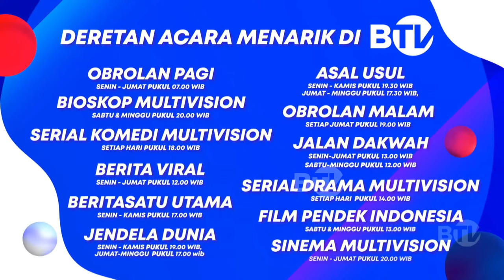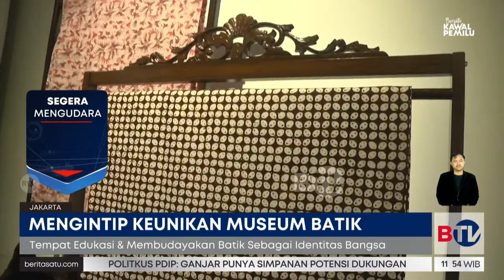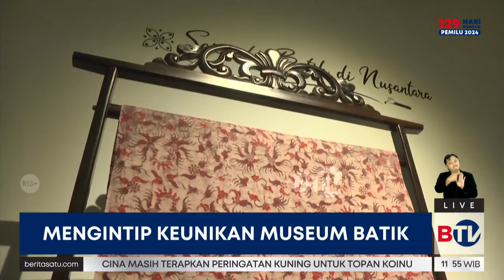BeritaSatu Siang (7/10)